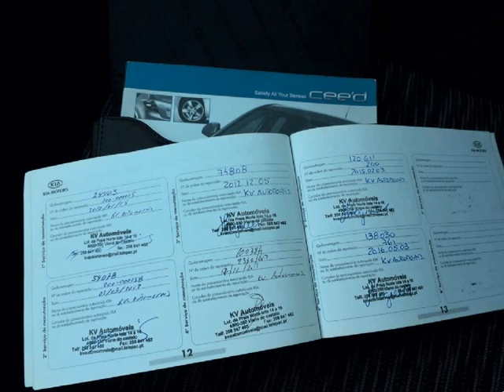Kia Ceed S COUPE 1.6 CRDI para Venda em Automoveis Cardoso . (Ref: 526283)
Kia Ceed S COUPE 1.6 CRDI para Venda em Automoveis Cardoso . (Ref: 526283) do ano 2009 com 162000 Kms. .Todos os dados e disponibilidade carecem de confirmação junto do vendedor.